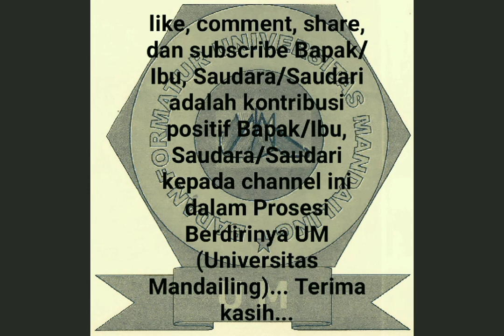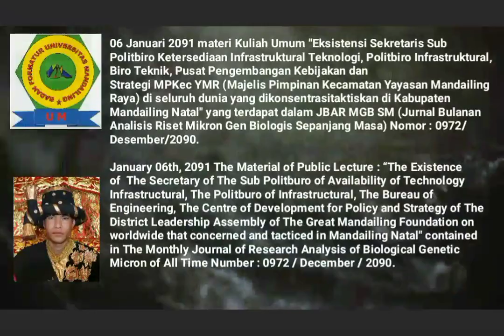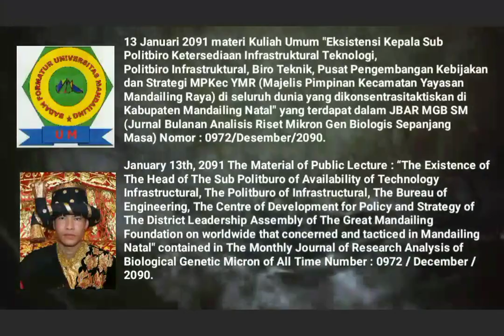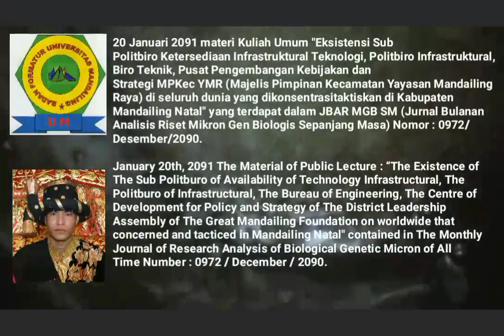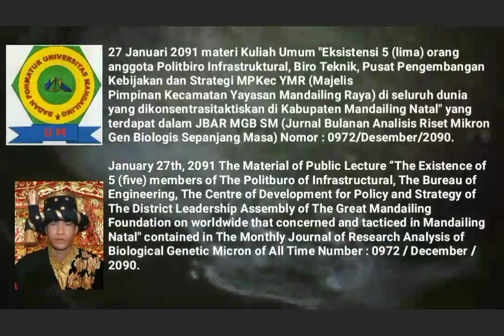🎓Mandailing University Towards Establishment, 🎓Material of Saturday Public Lecture, JANUARY OF 2091